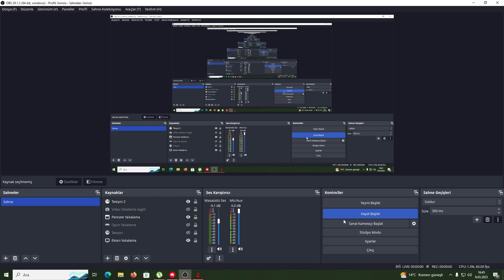GARTEN OF BANBAN BÖLÜM 2